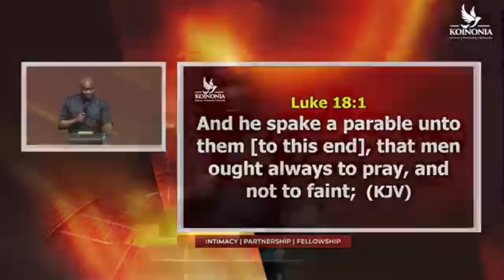2 September 2024